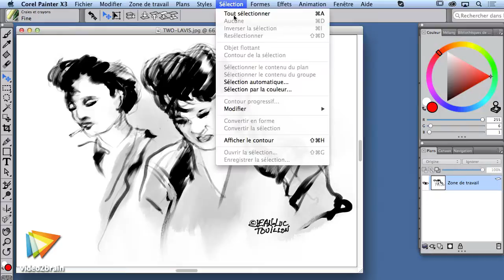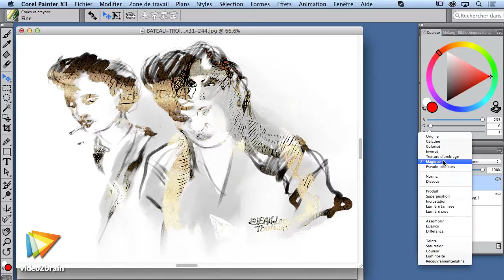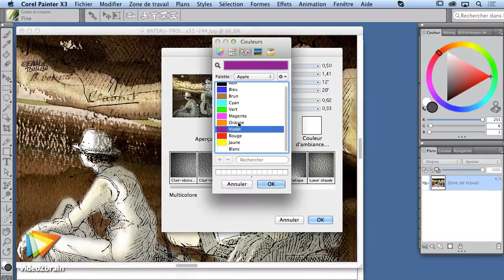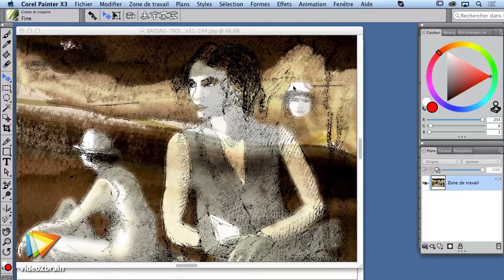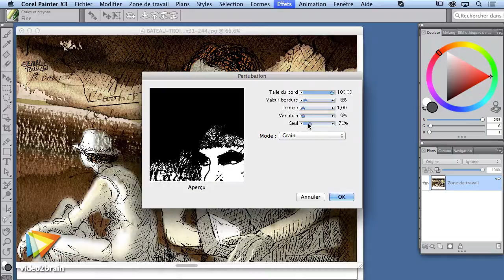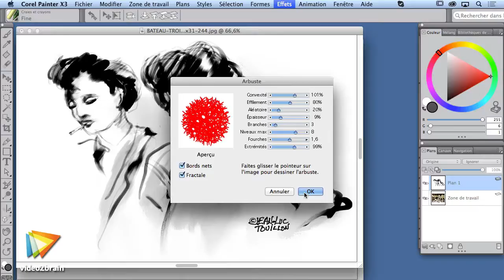Tutoriel Corel Painter X3 : Appliquer les modes de fusion et les effets | video2brain.com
Jouer sur les différents effets que vous offre Corel Painter et le mode de fusion des calques.

Ce tutoriel est un extrait de la formation intitulée Découverte de Corel Painter X3, réalisée par le formateur expert Jean-Luc Touillon chez video2brain.com.